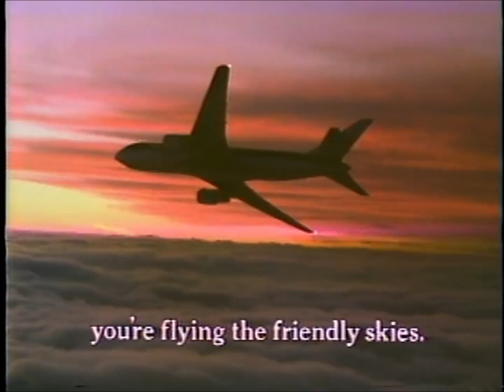United Airlines Ad Campaign Reel (1983, for 1984)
Another gem from the United stash.  This one is an in-company video (dated November, 1983) containing their TV ads that were to be run (and presumably were run) during the early months of 1984.

Gotta love the discount Walter Matthau that appears in some of the ads and the wraparounds.